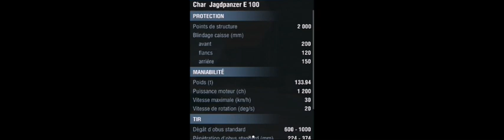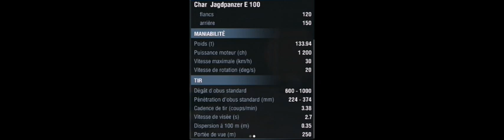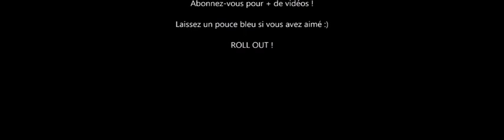PRÉSENTATION JAGPANTHER E100 + GAMEPLAY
Salut à tous ! Aujourd'hui je vais présenter le JAGPANTHER E100 avec un GAMEPLAY d'un membre de la kraken team c'est Infernox78 qui nous as fait un magnifique GAMEPLAY ! Sa chaîne :
PS : la prochaine présentation sera sur un char soviétique ou anglais !
Allez ++